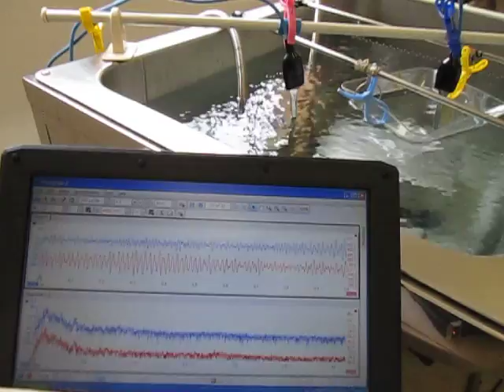超音波装置 Supersonic wave system